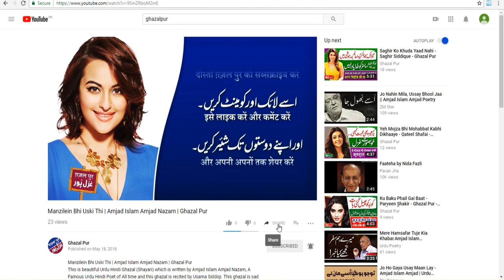NA 60 Rawalpindi | Election Survey Pakistan | Election 2018 | Election Box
In this Video you will come to know about:
Election Survey in NA 60 Rawalpindi.

1. Pakistani General Elections Results 1970
2. Pakistani General Elections Results  1977
3. Pakistani General Elections  Results 1985
4. Pakistani General Elections Results  1988
5. Pakistani General Elections Results  1990
6. Pakistani General Elections Results  1993
7. Pakistani General Elections Results  1997
8. Pakistani General Elections Results  2002
9. Pakistani General Elections Results  2008
10. Pakistani General Elections Results 2013